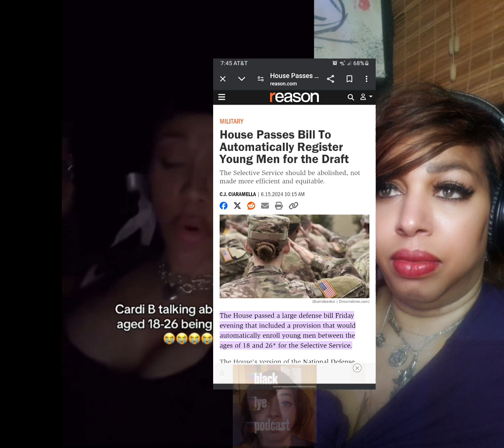Are They Man Enough? What Cardi B Says About Men and the 2024 Military Draft 🤣🤣🤣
In this video,Cardi B talks about the Housr passing a 2024 Draft for young men. She says we're screwed because the men are not man enough.